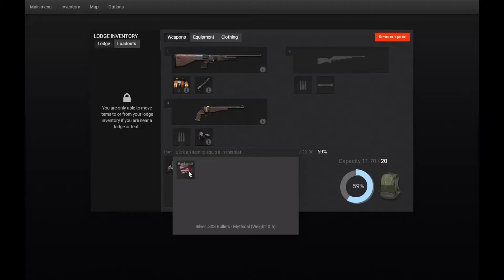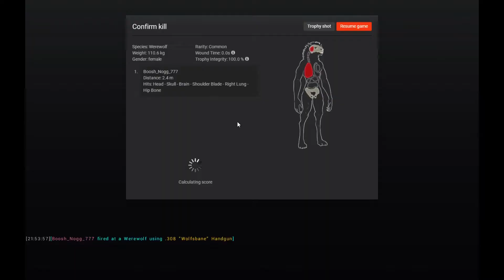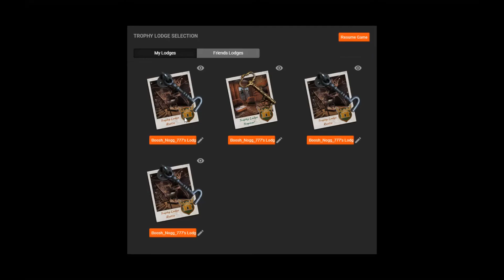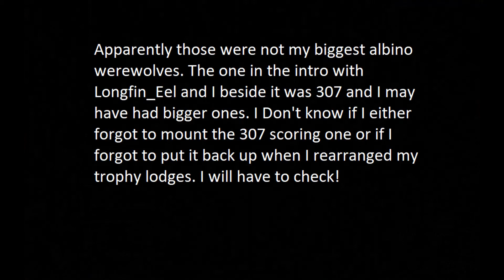Werewolf Hunting Trophy and Rare Complation+Guide Map 2020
Todays video is a complation of some awesome kills, trophys and rares we got during the 2020 werewolf halloween event. We hope you enjoy!